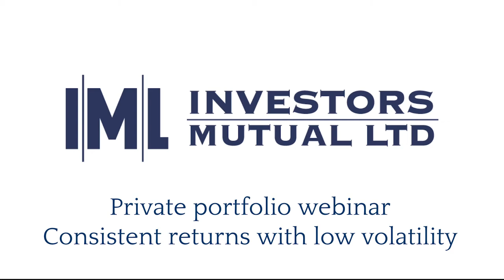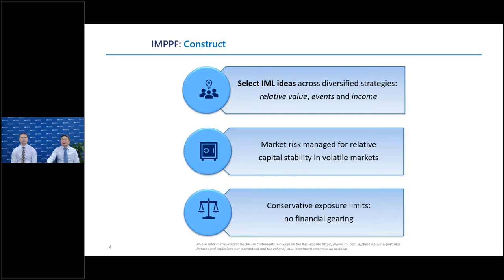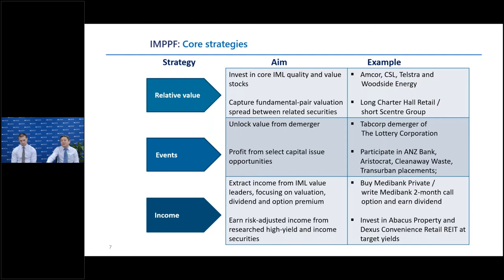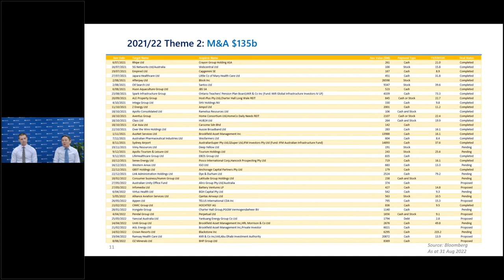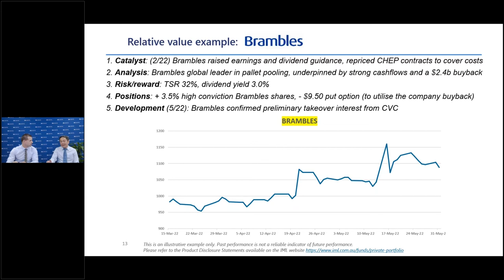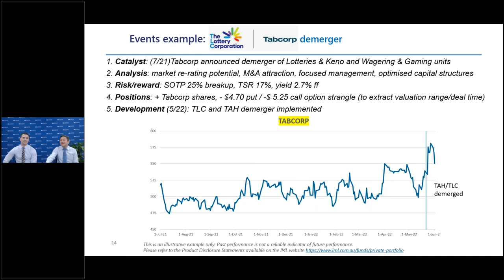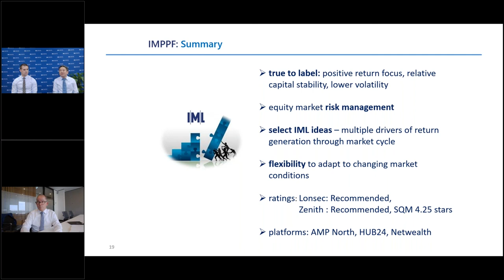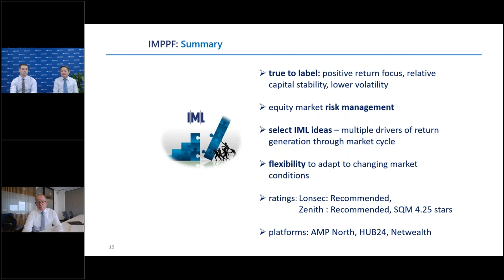IML Private Portfolio webinar - consistent returns with low volatility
IML's Private Portfolio Managers Tuan Luu and Marc Whitaker discussed how they manage the fund to deliver consistent returns with lower volatility than the sharemarket and greater resilience when markets drop.

In the past four years since the fund was launched, it has delivered a total return of +6.0% pa, including a return of +7.6% in the year to July 2022.

IML’s Private Portfolio Fund has been announced as a finalist for Financial Newswire/SQM Research Fund Manager of the Year Awards in the Long-short equities and Emerging Fund categories.

Tuan and Marc employ a dynamic, opportunistic approach to investing that leverages IML’s skills in stock selection and income generation mixed with corporate events (like demergers, takeovers and capital issues) as well as conservative options trading.